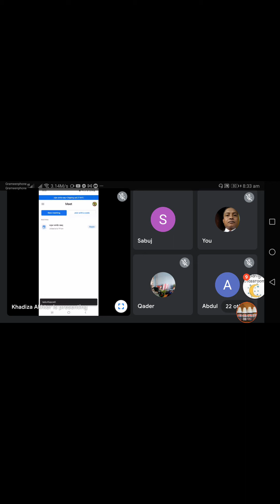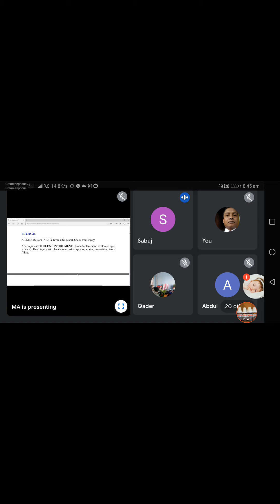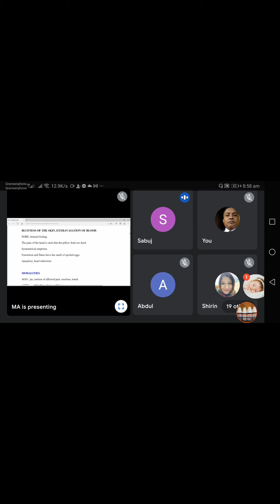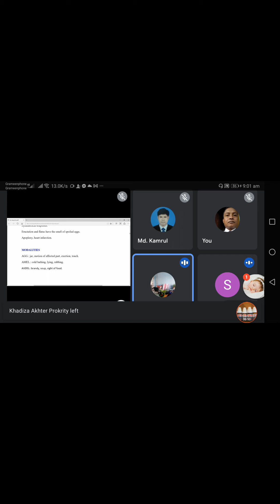23 August 2021 Arnica Montana. ডা.সবুজ আহমেদ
GV note থেকে পড়েছেন ডাঃ সবুজ